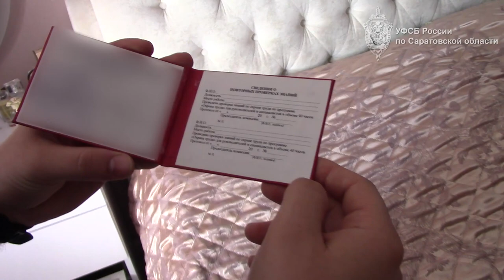Сотрудники УФСБ задержали заместителя главврача областной психбольницы